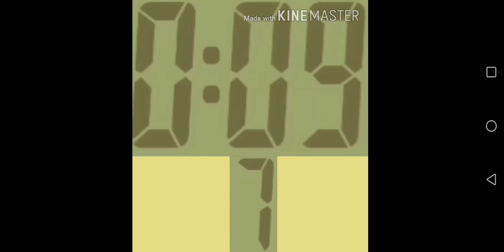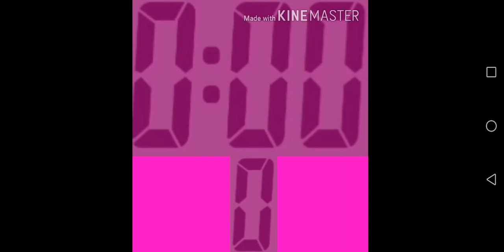Yahoo timer 180 seconds countdown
A yahoo timer countdown😊